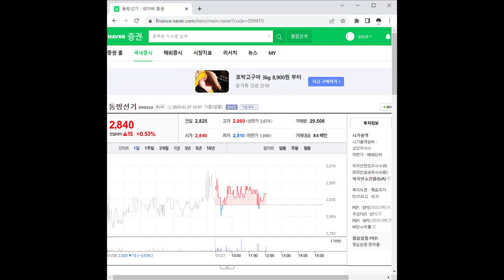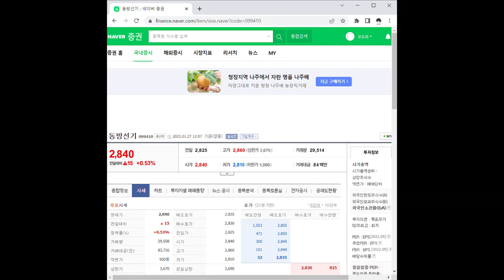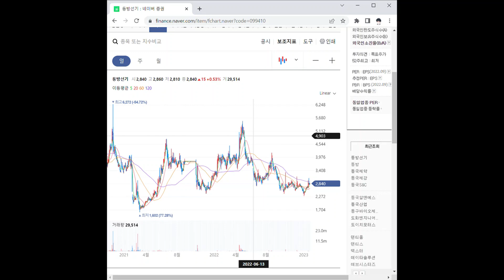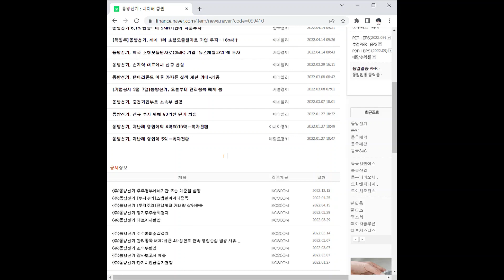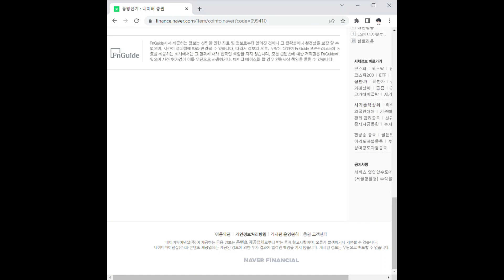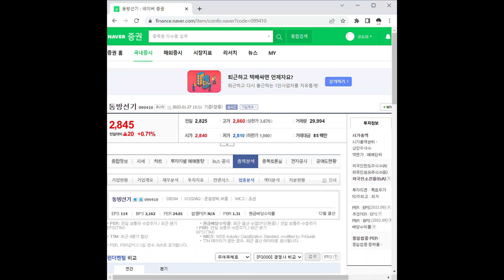동방선기 주가 전망 및 차트 분석